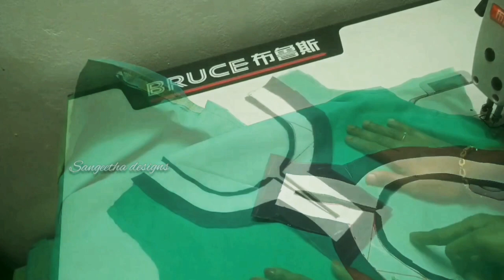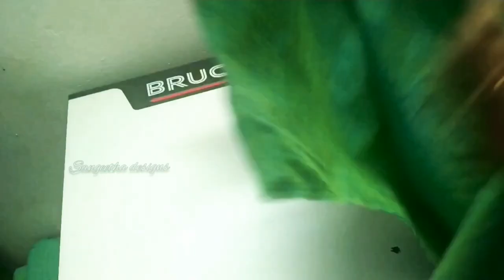Beautiful and creative neck design | Malayalam | Sangeetha designs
In this video I'm gonna show you how to stitch a beautiful neck design.